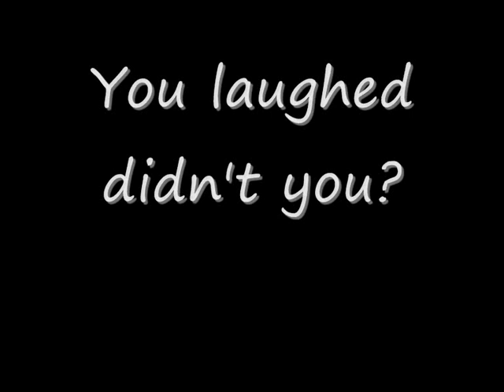I dare you not to laugh - Fabsie - Week 61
Didn't feel like filming myself rambling today.
My view count is too appalling :/